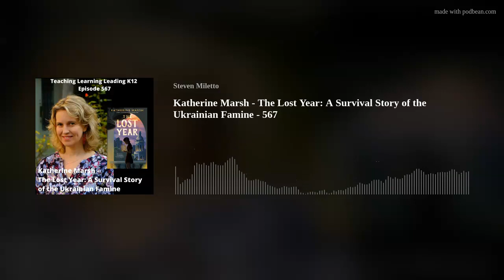Katherine Marsh - The Lost Year: A Survival Story of the Ukrainian Famine - 567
Katherine Marsh - The Lost Year: A Survival Story of the Ukrainian Famine. This is episode 567 of Teaching Learning Leading K12, an audio podcast.
Katherine Marsh is an award-winning author of novels for middle-grade readers including The Lost Year; Nowhere Boy, winner of the Middle East Book Award; The Night Tourist, winner of the Edgar Award for Best Juvenile Mystery; Jepp, Who Defied the Stars, a New York Times Notable; and The Door By The Staircase, a Junior Library Guild selection. Katherine grew up in Yonkers, New York in the home of her Ukrainian grandma who taught her to love stories and borscht. A former journalist and managing editor of The New Republic, Katherine lives in Washington, DC with her husband, two children and an astonishing array of pets.
Awesome talk!
Lots to learn...
Could you do me a favor? or open the podcast app that you are listening to me on, and would you rate and review the podcast? That would be so cool. Thanks!
If you are listening on Apple Podcasts on your phone, go to the logo - click so that you are on the main page with a listing of the episodes for my podcast and scroll to the bottom. There you will see a place to rate and review. Could you review me? That would be so cool. Thank you!
Hey, I've got another favor...could you share the podcast with one of your friends, colleagues, and family members? Hmmm? What do you think? Thank you!
Length - 42:27